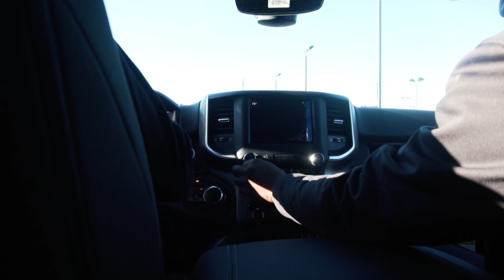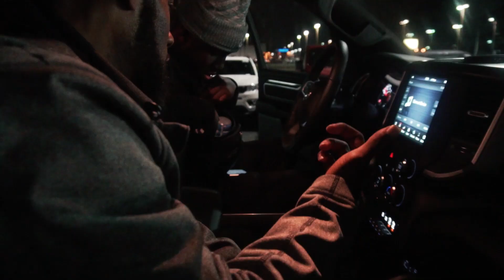TEV BUYS A NEW CONSTRUCTION TRUCK CASH! RAM OR CHEVY?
I got tired of driving my friend's truck while working on the new house so I decided to get a brand new one for myself and my new construction company!

Filmed and edited by Austin Ampeloquio - @AustinAmpeloquio / AustinPaulAmp